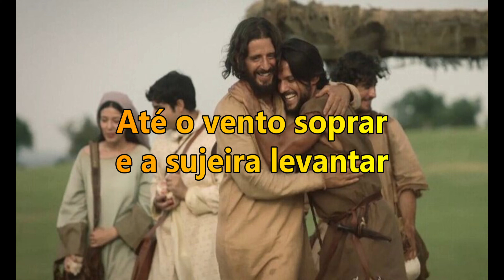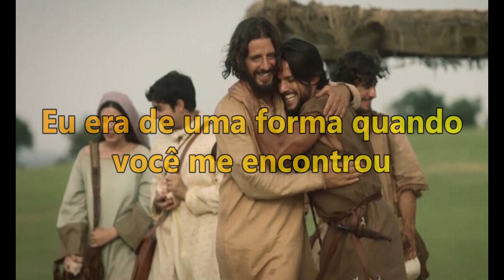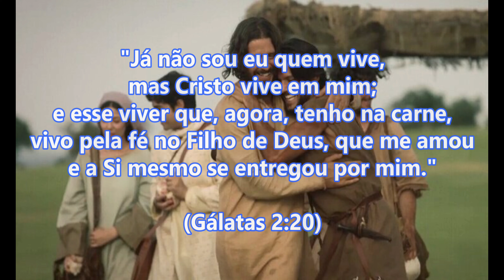Trouble - The Chosen (Tradução em português) | The Lower Saints (Extended Version)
Nós não somos mais quem éramos, porque apenas uma e maravilhosa coisa aconteceu: Jesus veio, morreu por nós e nos salvou! Ele nos transformou, nos tirou das trevas e nos trouxe pra luz! Ele ressuscitou, reina para sempre ao lado do Pai, e um dia voltará para nos buscar e nos levar para a Sua casa, para a Sua presença eternamente! Aleluia! Vem, Jesus!

"Já não sou eu quem vive, mas Cristo vive em mim; e esse viver que, agora, tenho na carne, vivo pela fé no Filho de Deus, que me amou e a Si mesmo se entregou por mim." (Gálatas 2:20)!

LETRA:

Throw me like a stone in the water
Watch the mud rise up
Dress me like a lamb for the slaughter
Pour me in your cup
Should've known that we'd bring trouble
Trouble gon' find you here
Trouble

I was one way when you found me
I was not the one you see
And the only thing that happened
Was this stranger in between
And you can say your eyes are open
You might think your hands are clean
Till the wind blows in and dirt kicks up
In ways you've never seen
Yeah, trouble
Yeah, trouble

Use me till I'm scraping the bottom
Make my well run dry
Shake them coins, I know where you got 'em
Kiss me, kiss me bye
Yeah, trouble

Yeah, trouble
Yeah, trouble

Trouble ain't bad if bad is good
I said, trouble ain't bad if bad is good
Oh, you'd make a little trouble if you understood
You know trouble ain't bad if bad is good

Yeah, trouble
Trouble gonna find me here
Trouble
Yeah, trouble
Trouble
Yeah, trouble (ooh)

“Trouble” foi escrita por Dan Haseltine e Matt Nelson, e faz parte da trilha sonora da primeira temporada da série “The Chosen”.
“Trouble (Extended Version)” foi escrita por Dan Haseltine e Matt Nelson, e faz parte da trilha sonora da segunda temporada da série “The Chosen”.

Trouble - Trilha Sonora The Chosen (Tradução)
Trouble - Trilha Sonora The Chosen (Tradução em português)
Trouble | The Lower Saints (Tradução)
Trouble | The Lower Saints (Tradução em português)
Trouble | The Lower Saints (Legendado e traduzido em português)
Trouble | The Lower Saints (Letra e tradução em português)
Trouble (Extended Version) | The Lower Saints (Letra e tradução em português)
Trouble (Problema) | The Lower Saints (Letra e tradução em português)